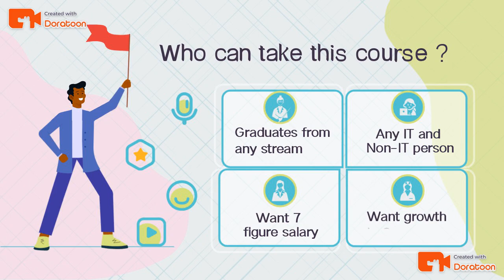SPLUNK Training | Splunk Dev ES ADMIN ITSI CLUSTERING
We provide 98% complete hands-on Splunk Training. Along with that we help you in building resume , job assistance, interview preparation, certification preparation, etc.

You will be getting the videos of "International Corporate Trainer" on SPLUNK with complete hands-on + Real Time Scenarios.